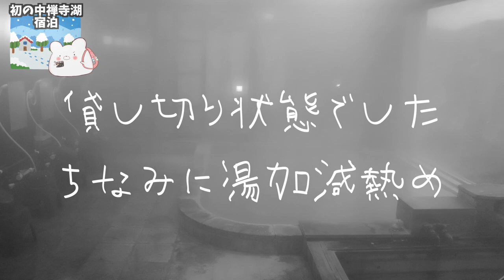【レイクサイド日光】にごり湯温泉！コスパ良し！清潔！接客良しの中禅寺湖初宿泊でまさかの大雪。〜part3〜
★今回宿泊させて頂いた宿★
■宇都宮チサンホテル■
■湯西川温泉 桓武平氏ゆかりの宿 揚羽～AGEHA～（旧 平家の庄）

■充電式カイロ

3m✕3mブルーシート  500円